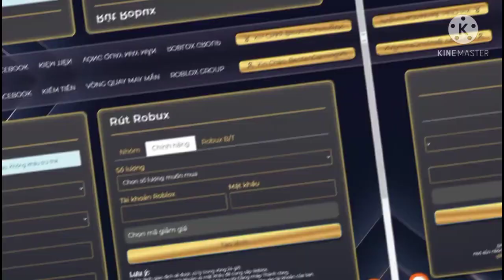Roblox - Tôi đã random 100+ trái ác quỷ (hối hận) | King Piece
Không có 1 trái Legendary nào ;-;
Mua robux uy tín giá rẻ tại:
Khi đăng kí hãy sử dụng mã giới thiệu sau đây nhé!